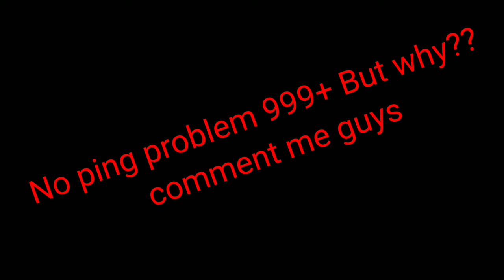YE KONSA GLITCH HE GUYS🤣 FREEFIRE MAIM🤣🤣